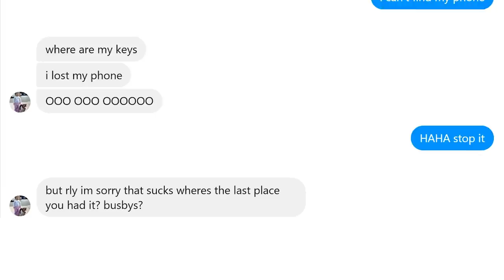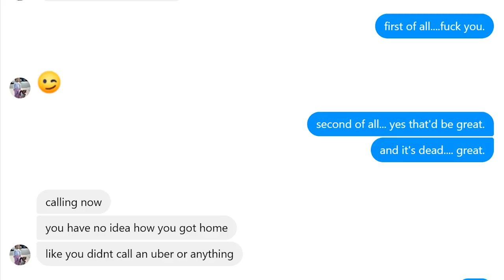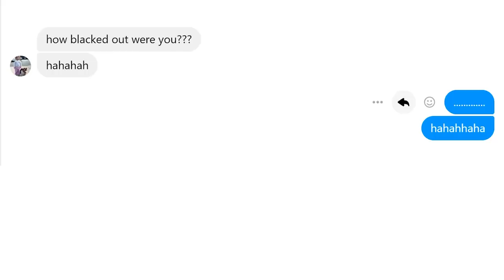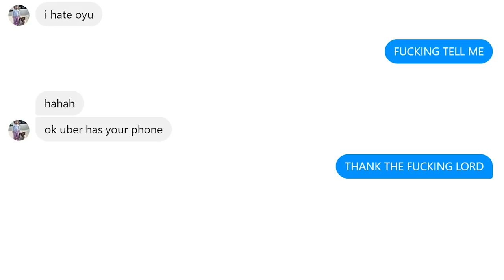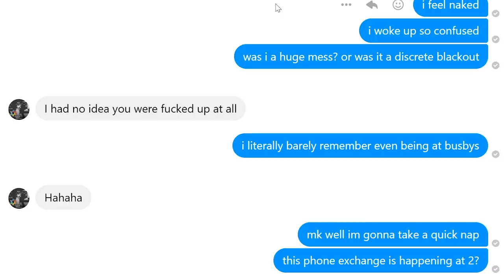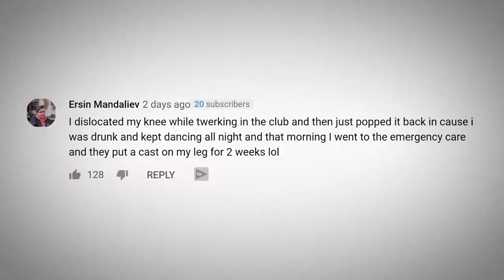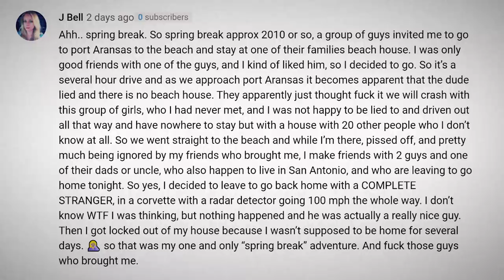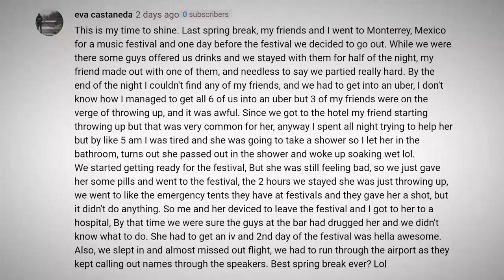I Woke Up With No Phone, No Car, & No Pants...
wow, had someone told me that i'd be making a career out of all of my stupid decisions ... well ... i mean thank god no one did because i then i probably just would have made more.

ANYWAY, today's video is a weird tangent filled roller coaster of a story that took place back in February of 2014 after a fun filled evening at  Miley Cyrus BANGERZ Tour. Yes, well apparently after enjoying one of the best concerts of my life, things took a turn for the worse and I woke up the next day with... less than ideal circumstances. Shoutout to my friends for always being the best and shoutout to Miley Cyrus for giving me the opportunity to really outdo myself in the hot mess category. Hopefully i didn't ramble but honestly, if you're confused - understandable, because i still am too lol.

REMEMBER TO LEAVE YOUR SPRING BREAK STORY BELOW AND MAYBE IT WILL BE FEATURED IN THE NEXT VIDEO!